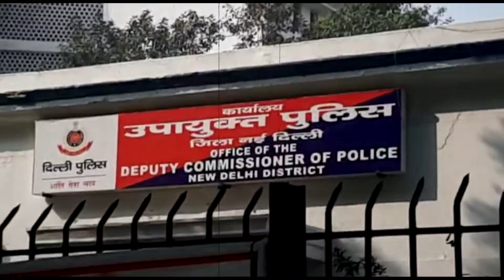पुलिस ने हिरासत में ली अनु दुबे नाम की एक छात्रा